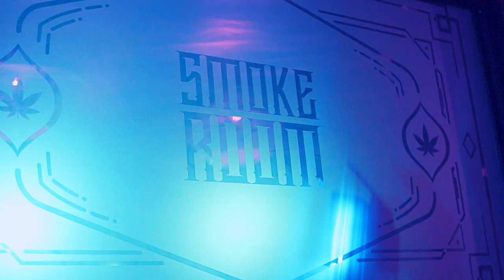Moses, VSR - Live Life (Official Visual)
Visually Sound Records (VSR) Presents
Moses - Live Life (Official Video)

"  Wi Live Life, Wi Live Life Ye!  "

VSR IG - @visuallysoundrecords
Moses IG - @1876prince